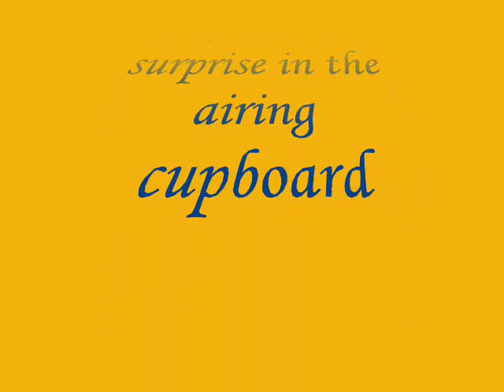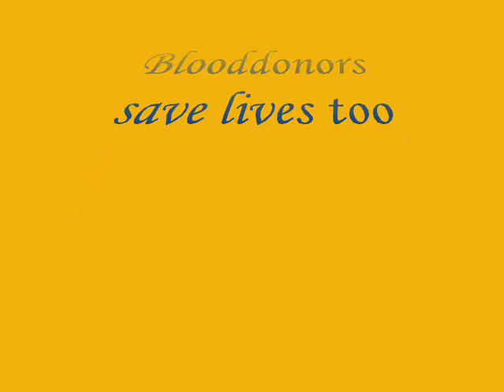Chris and the surprise in the airing cupboard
Our cat had a kitten in the airing cupboard, we didn't even know she was pregnant. Chris aka roadrocket meets the new arrival. He's already got a home to go to.